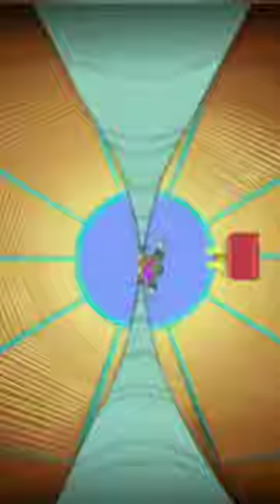oggy and the cockroaches short 2023 ​ ​ ​ ​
oggy and the cockroaches new short video 2023 ​ ​ ​ ​

youtube Search:-

animation
bob
cartoon
children
deedee
jack
joey
kass oggy ja kurjad prussakad
kids
marky
oggi
oggi ja torakat
oggy and škodíci
oggy cartoon
oggy i karaluchy
oggy och kackerlackorna
ogi
ogis ir tarakonai
ogy
olivia
tv series
xilam
огги и тараканы
"oggy i karaluchy"
"ogis ir tarakonai"
"огги и тараканы"